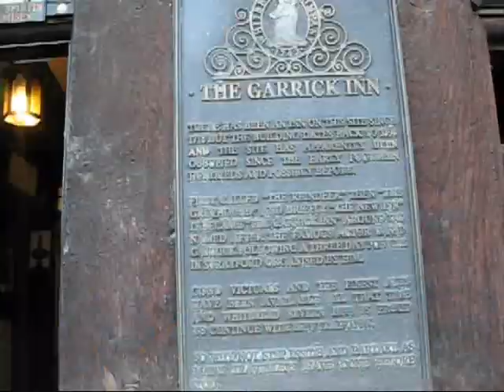080509 - Stratford-Upon-Avon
We go to Shakespeare's birthplace.